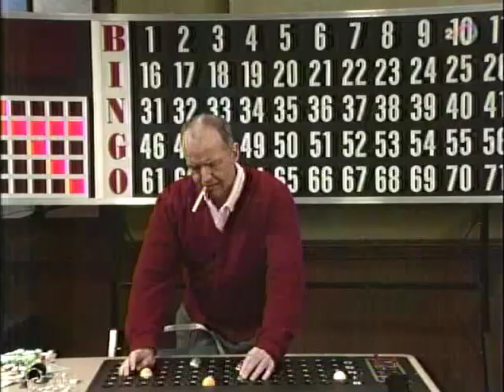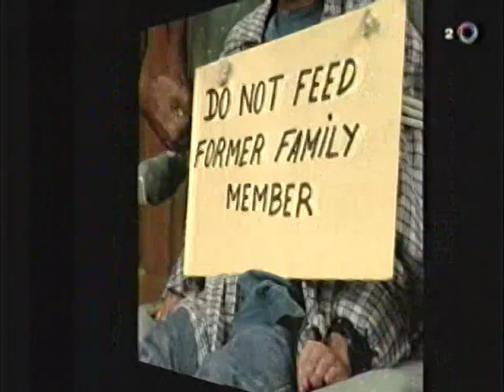Unhappily Ever After S03E06 - Bingo! Bingo! Bingo!